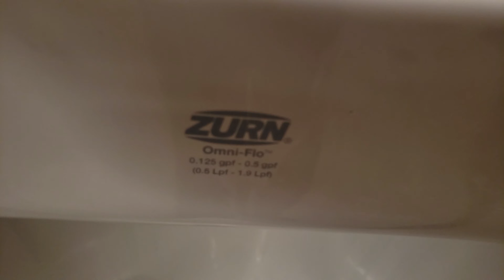MT rushmore restroom 2